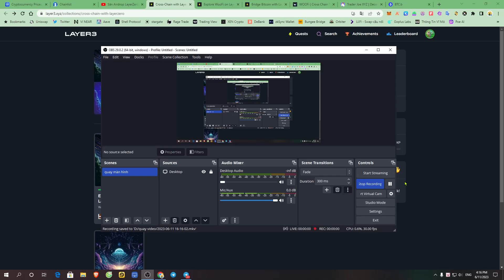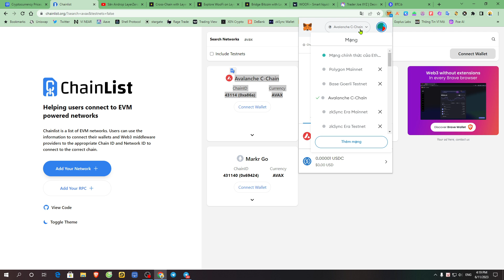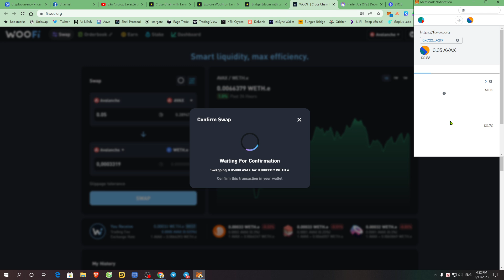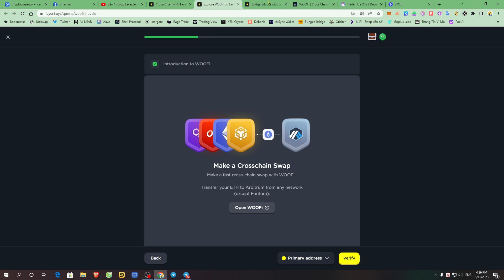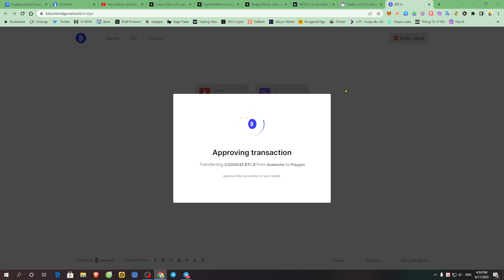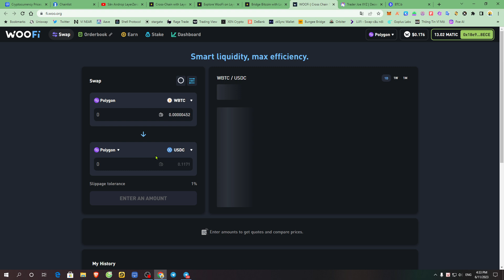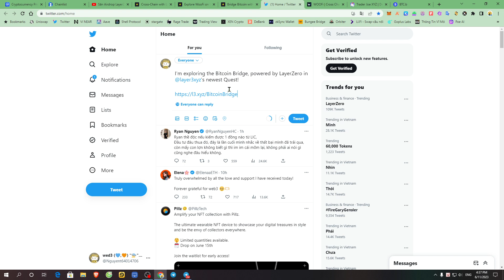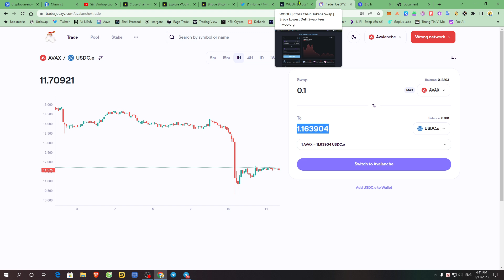[Săn Retroactive LayerZero] Hướng dẫn trải nghiệm thêm dapp: Dex Crosschain & cầu nối Bitcoin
2. Swap & Bridge ETH sang Arbitrum
3. Swap trên 1$ AVAX sang BTC.b
4. Bridge BTC.b từ chain AVAX sang chain bất kì

My Bitcoin